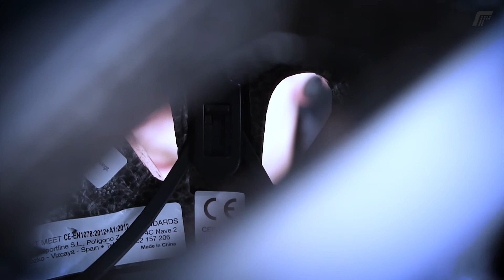Capacete de ciclismo Spiuk Profit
Capacete Inmold – Reforço estrutural com 4 camadas.
Tecnologia Armourgel impact protection (aip) - Reduz a força g por impactos rotacionais em até 32%, e por impactos lineares em até 25%.
21 Aberturas de ventilação.
Fechamento BOA com três alturas de regulagem.
Almofadas X-Static - Antibacterianas.
Acompanha - capa aerodinâmica, viseira removível, Kit de almofadas e bag.